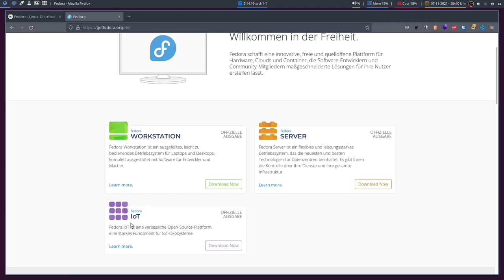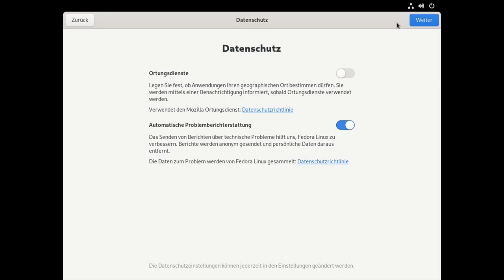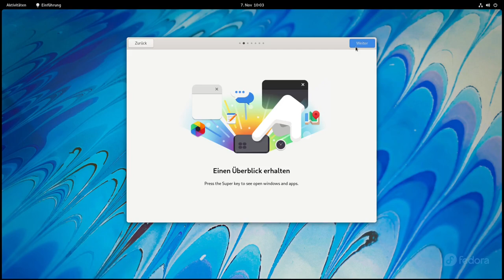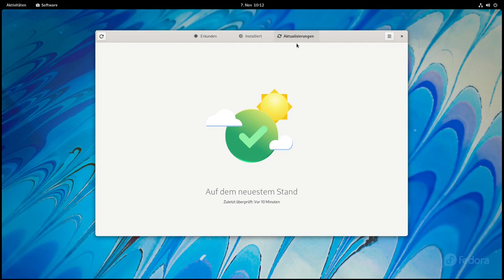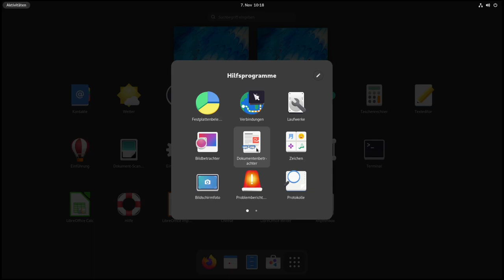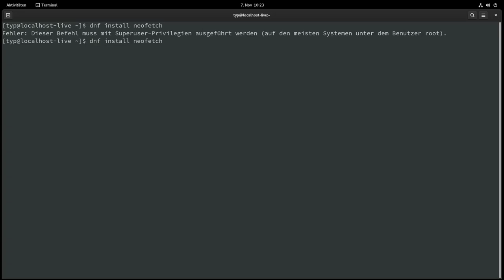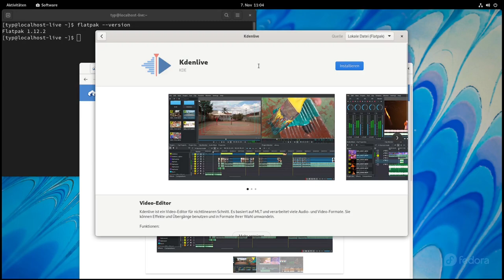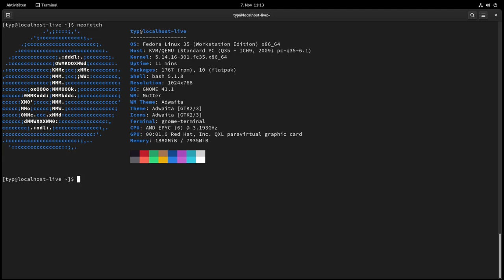Willkommen in der Freiheit - Fedora 35 - sonntagsOS - 14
So'n Typ installiert: Fedora 35 mit GNOME 41

Willkommen in der Freiheit.
Fedora ist eine RPM-basierte Linux-Distribution. Ziel der Entwickler der Distribution ist es, Freie Software zu fördern und ein Betriebssystem für eine möglichst vielfältige Zielgruppe zu gestalten. Organisiert wird die Entwicklung in der Online-Community des Fedora-Projekts, das vom Unternehmen Red Hat angeführt wird.[3] Fedora ist der direkte Nachfolger von Red Hat Linux. (Quelle

Fedora ist ein Betriebssystem für Jedermann. Anfänger können zu Beginn allerdings Schwierigkeiten haben, sich zurechtzufinden und Flathub zu aktivieren.

In diesem Video zeige ich wie man Fedora 35 mit GNOME 41 installiert. Danach schauen wir uns die vorinstallieren Anwendungen an und aktivieren Flathub in den Fedora-Repositories.